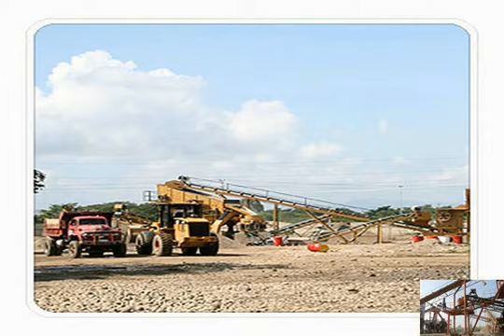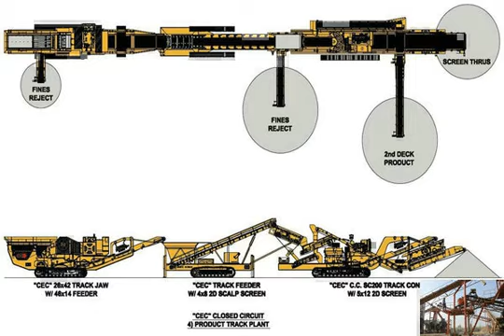Used ceramic ball mill supplier in india